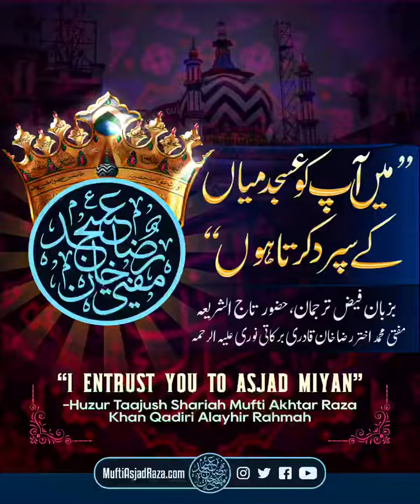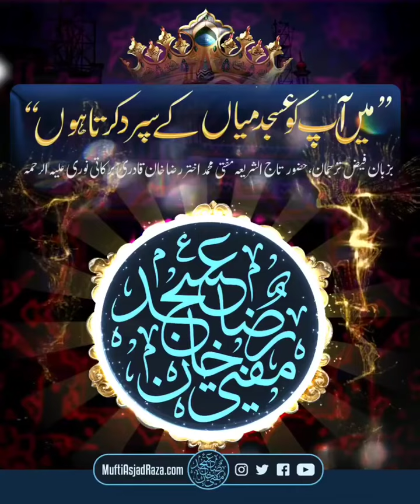Huzur Taajush Shariah Ki Wasiyat || Mai Aapko Asjad Miyan Ke Supurd Karta Hu